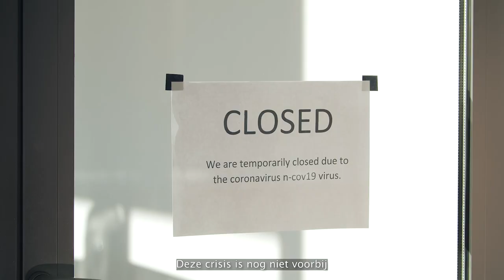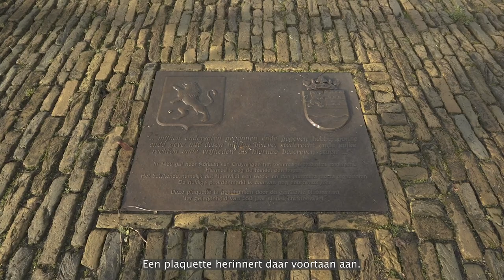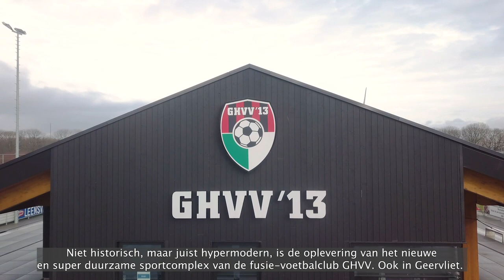Nieuwjaarstoespraak burgemeester Foort van Oosten - 2021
Bekijk de nieuwjaarstoespraak van burgemeester Foort van Oosten. In deze video kijkt hij terug op een bewogen, maar desondanks ook positief jaar.